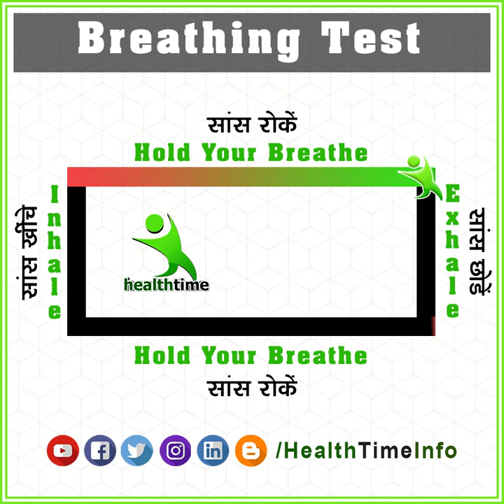Breathing Test इम्युनिटी फ्री में टेस्ट करें इस सांस के टेस्ट द्वारा और कमेंट में अपना रिजल्ट लिखें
Corona Breathing Test इम्युनिटी फ्री में टेस्ट करें इस सांस के टेस्ट से और कमेंट में रिजल्ट लिखें